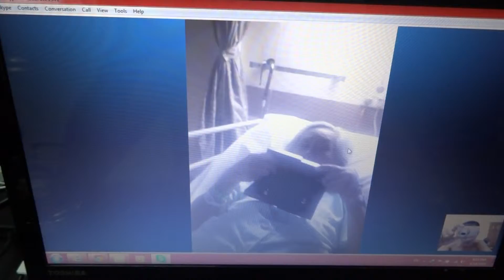19th April 2014 Shirley show the gold to mother say very nice $906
ah ma buy 1 chain and 1 gold horse for LUCKY LE and 1 GUAN YIN for Cindy Le.

Shirley helps mother buy